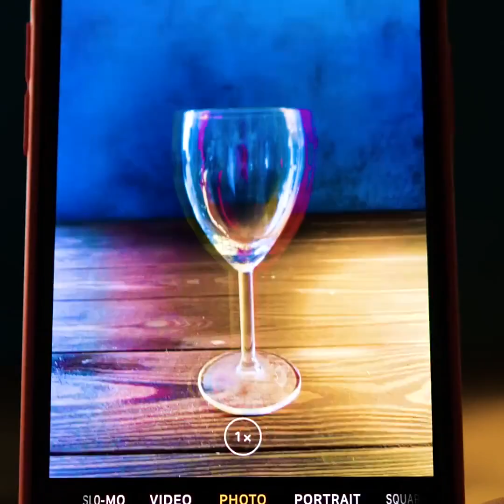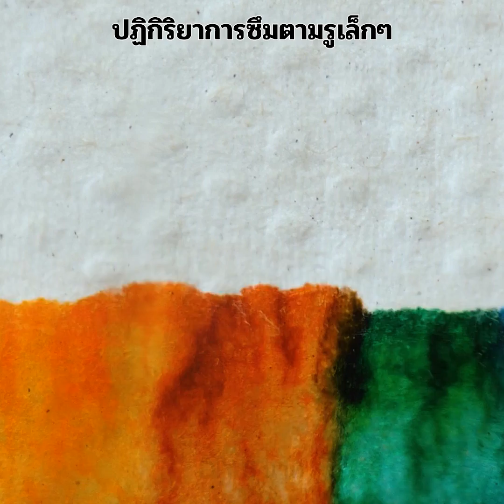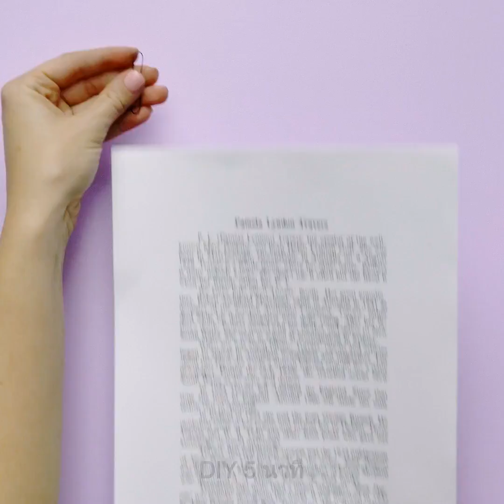41 การทดลองสุดน่าทึ่งที่คุณควรลอง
สุดยอดการทดลองและเคล็ดลับต่างๆที่น้อยคนนักที่จะรู้

การทดลอง เป็นกิจกรรมที่เราต่างรู้ดีว่าได้ทำเมื่อไหร่ก็จะต้องเกิดความบันเทิงขึ้นเมื่อนั้น ดังนั้น ในวิดีโอนี้ ฉันจะมาสาธิตให้ดูถึงไอเดียสนุกที่คุณสามารถลองทำได้อย่างตื่นเต้น
เมื่อคุณเทน้ำ ลงไปบนน้ำแข็งแห้ง น้ำที่เท จะเริ่มเปลี่ยนรูปร่างกลายเป็นมีลักษณะแข็งขึ้น
ฉันจะสาธิตวิธีการทำของเหลวที่มีสถานะเป็นแม่เหล็กด้วยตัวเอง โดยใช้เพียงแค่น้ำ และน้ำมันมะกอก
ถ้าคุณเขียนปากกาเมจิกลงไปบนวัสดุพื้นผิวใดๆ ที่ไม่ดูดซับหมึก แล้วถ้าคุณเทน้ำลงไปบนพื้นผิวนั่น สีหมึกจากปากกาจะร่อนออกมา และรอยตัวขึ้นมาบนผิวน้ำ
ฉันมีวิธีการทำ ทรายมหัศจรรย์ แบบ DIY มาฝาก เพียงแค่ใช้ทรายที่ใช้ทำงานฝีมือธรรมดา กับสเปรย์ฉีดผม และเมื่อคุณเทมันลงไปในน้ำมันจะเริ่มแข็งตัวและมองดูคล้ายกับหนอน และเมื่อคุณ ยกมันออกมาจากน้ำ มันก็จะกลายสภาพเป็นทรายธรรมดาอีกครั้ง
ใบเสร็จรับเงินทั่วๆไป มันจะเป็นการปรินท์ด้วยเลเซอร์ และคุณสมบัติหลักของเลเซอร์ก็คือมันทำการเผาไหม้ลงไปในกระดาษเพื่อสร้างเป็นตัวอักษรและตัวเลขลงไป ดังนั้น ถ้าคุณเอาใบเสร็จรับเงินเหล่านั้น มารูดผ่านที่หนีบผม ทุกอย่างมันจะกลายเป็นสีดำ
พอลิสไตรีนโฟม จะละลายหายไป เมื่อคุณใส่มันลงไปในอะซีโตน คุณสามารถทดลองทำดูได้ด้วยตัวเอง และดูว่าจากชิ้นใหญ่ๆที่ใส่ลงไป มันจะกลายเหลือเป็นชิ้นเล็กนิดเดียว

Timestamps:
1:23 - การเปลี่ยนรูปร่างของน้ำ
5:00 - ใบเสร็จรับเงิน vs ที่หนีบผม
6:54 - แอ็ฟเฟ็คกระจกไข่
8:05 - เกมแข่งสีเมจิกที่ลอยน้ำได้
12:25 - การทดลองเกี่ยวกับน้ำที่คุณควรลอง
15:34 - ปฏิกิริยาของแม่เหล็กสุดน่าทึ่ง
17:54 - ทริคเกี่ยวกับไม้บรรทัด